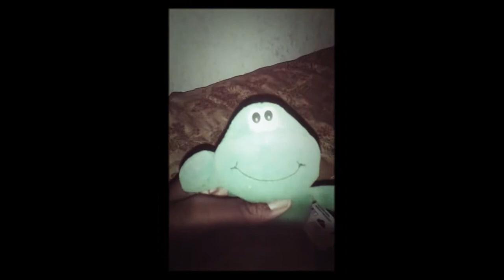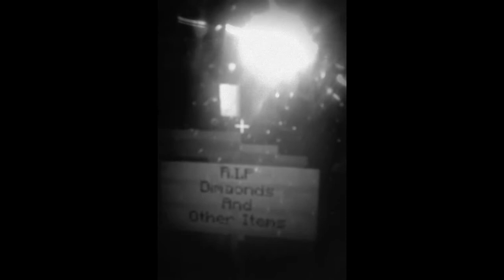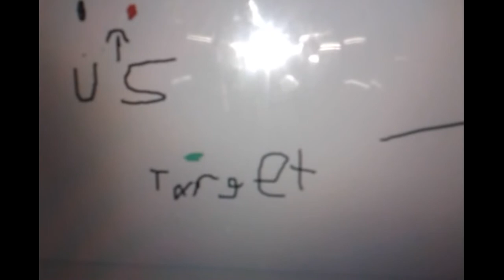(Faithsop Season 3 Episode 15):Stress Mess(Part 2)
Comment:Birdy is Back!

About:"Red Bear" and Penguiny  make a 2nd plan to make Froggy happy again.